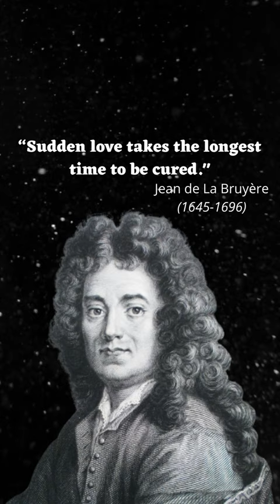Jean De La Bruyere Quotes || Quotes From His Dairy